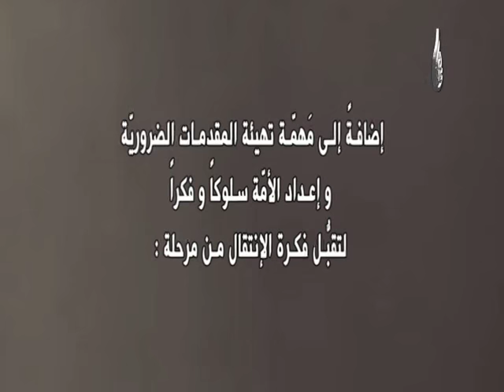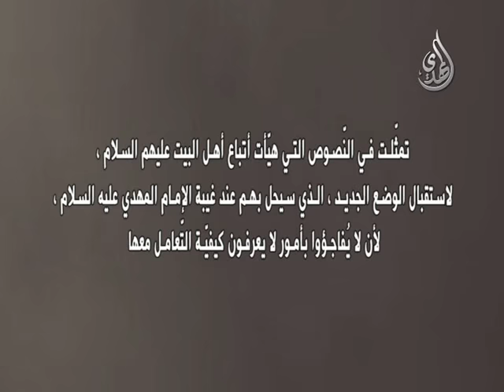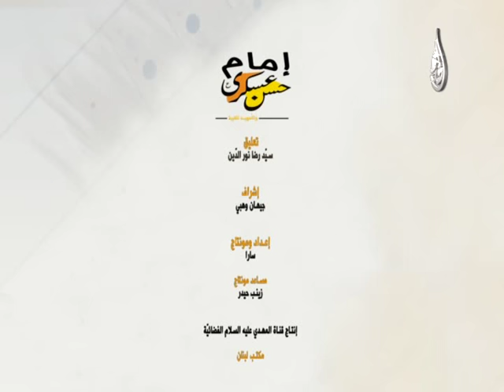الامام العسكري و التمهيد للغيبة